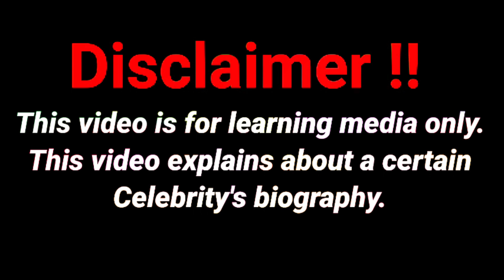Oksana Saldyrkina...Wiki Biography,age,weight,relationships,net worth